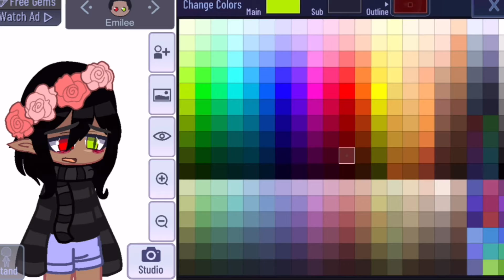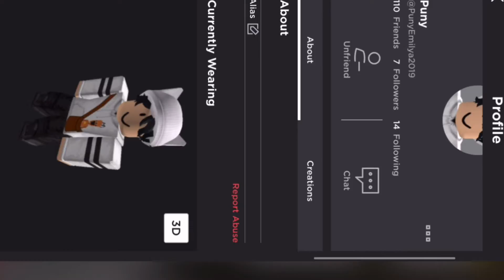*updates friends oc*